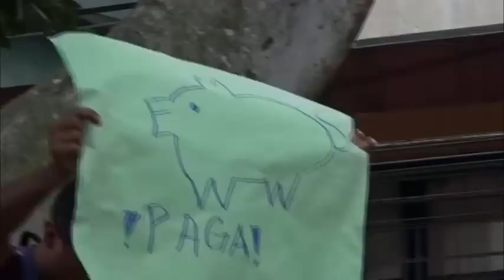Marchan cientos de universitarios en defensa de la UV; exigen al gobierno pago de adeudos